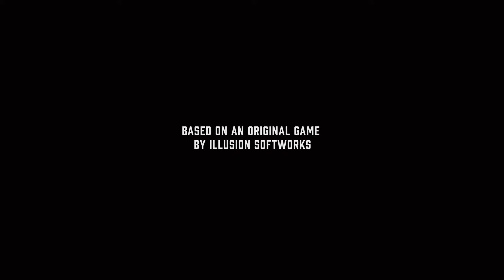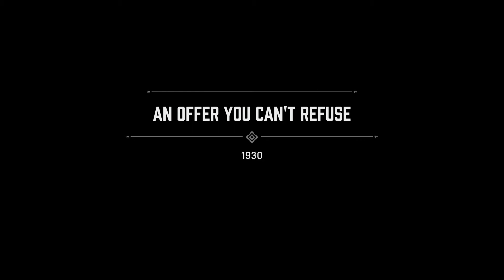Mafia Definitive Edition (Remake) Chapter 1 - An Offer You Can’t Refuse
Mafia: Definitive Edition is an action-adventure video game developed by Hangar 13 and published by 2K Games. A remake of the 2002 video game Mafia, The game is set within the fictional city of Lost Heaven (based on Chicago) in the 1930s, and follows the rise and fall of taxi driver-turned-mobster Tommy Angelo within the Salieri crime family.